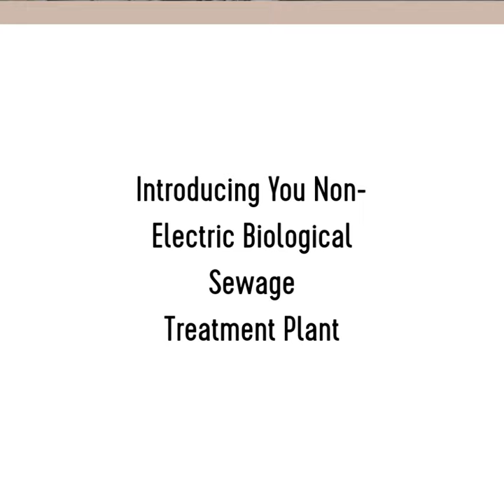Biological Sewage Treatment Plant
Biological STP (Sewage Treatment Plant) is a Non-Electric STP that is plant based system for purification of Sewage Water. It is not only eco-friendly but its cost effective that provides you a garden like feel along with recycling of water.